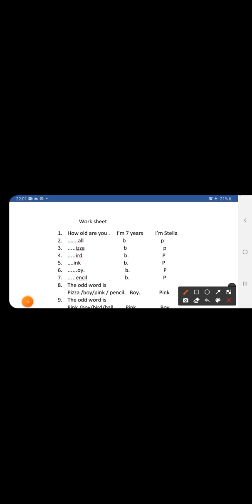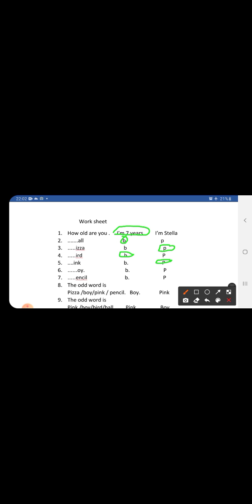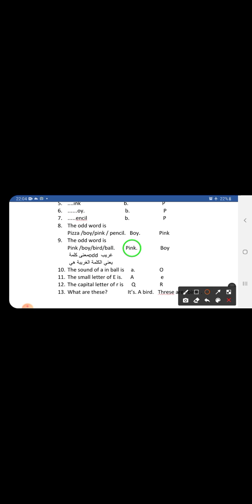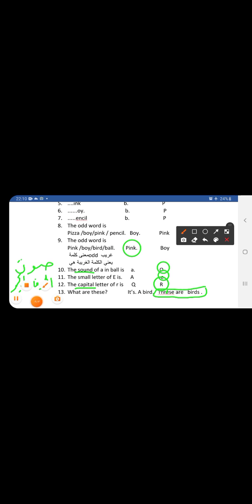First Grade (A+B) Make a Review for the Exam